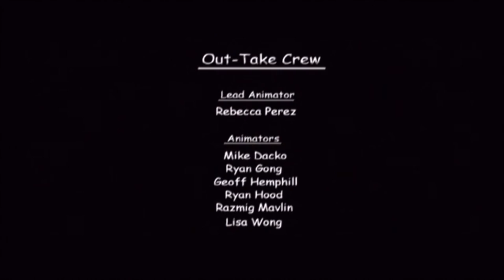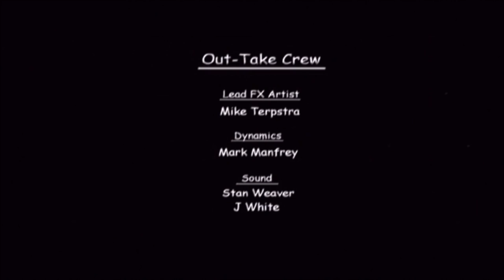Jedi Starfighter Blooper Reel ||GAME ARCHIVE